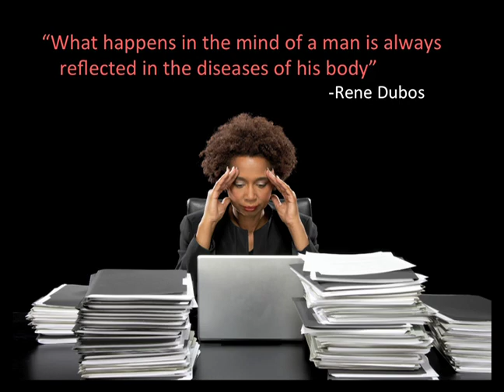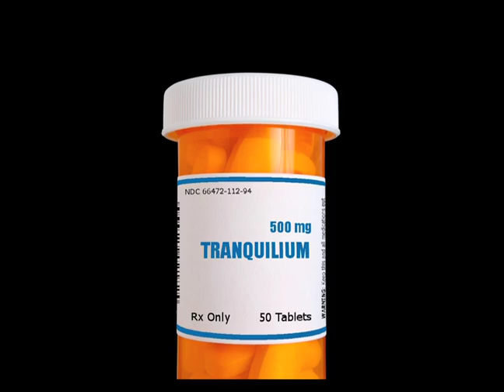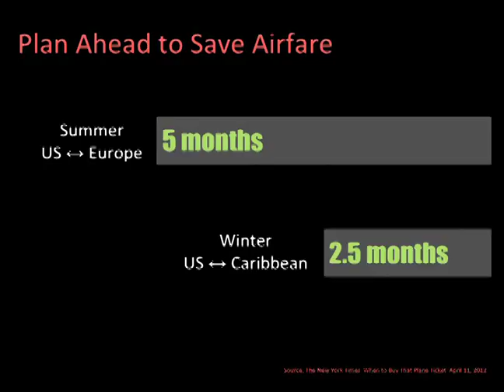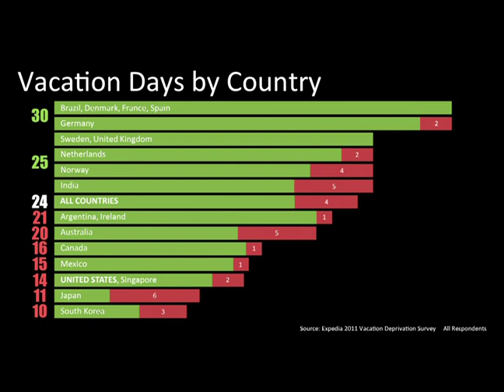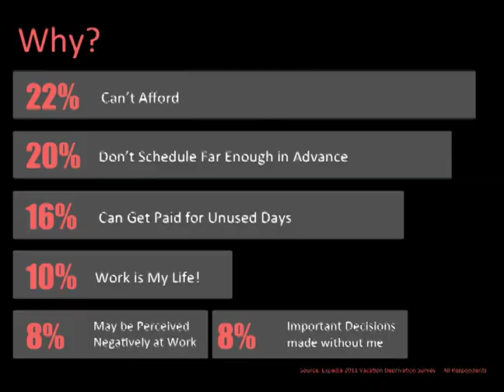The science of vacation: Ian Cole at TEDxOrlando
While many know the health benefits of vacation, many still don't take the steps necessary to reap the benefits. In this talk, Ian Cole discusses the scientific research behind vacations and provides a formula to increase the stress relief from your vacations.

Ian is a Vice President for Starwood Vacation Ownership where he
works to improve the lives of over 220,000 owner families both on and
off vacation. He also has a passion for sharing his love of science,
technology, engineering, art, and mathematics with his two sons and
others through educational groups such as FamiLAB, Orlando's
Hackerspace & Community Lab in Longwood, FL and by co-organizing
Orlando Mini Maker Faire, an annual event where over 3,000 people come
together to celebrate hands-on innovation and invention.